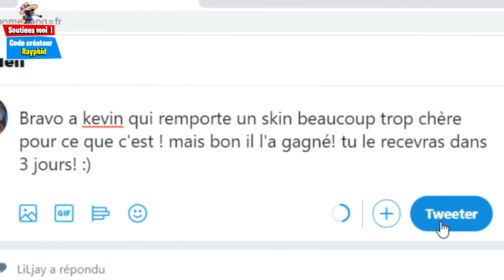*GLITCH* ALLER PROFOND SOUS LA MAP DE FORTNITE ( très profond )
*GLITCH* ALLER SOUS LA MAP DE FORTNITE ( profond a l'infini donc même sous l'agence pour l'événement apocalyspe doomsday)

▬▬▬▬▬▬▬▬▬ SOUTENIR ▬▬▬▬▬▬▬▬▬▬

▬▬▬▬▬▬▬▬▬ PARTENAIRES: ▬▬▬▬▬▬▬▬▬▬

Pour venir jouer avec moi et tacos, il suffit d'être actif sur les lives twitch et les vidéos ( ou en commentant, likant les videos, ou bien partageant et me montrant votre fidélité sur discord ) et surtout, me suivre sur les réseaux sociaux, car c'est la bas que je reponds le plus aux messages et ou je vous tiens au courant de TOUT me concernant.

La Chaîne principale proposera principalement des vidéos accés sur moi, rayphid a base de vidéo challenges, de vlogs, de défis personnels wtf, de sport, d'humour, de troll, quelques pranks, et très occasionellement du gaming, du divertissement quoi..